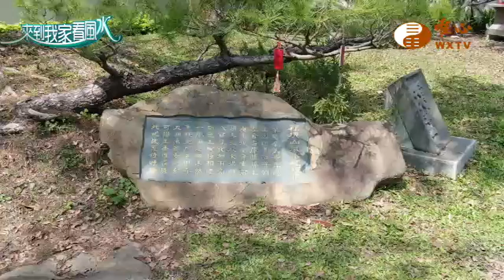元媛講師 黃駿淋賢士【來到我家看風水72】｜ WXTV唯心電視台